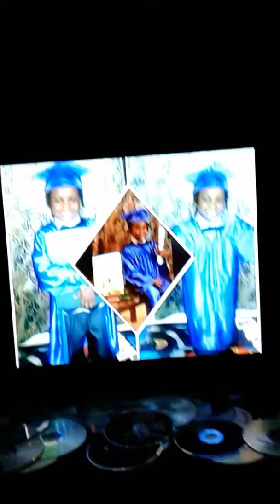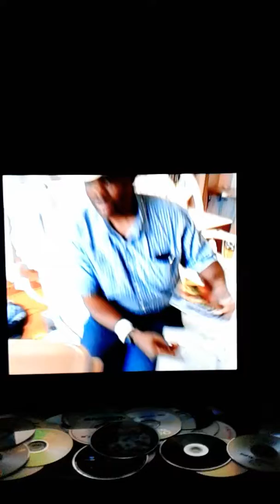NELLA ACCAPELLA FT. THE MOVIE DVD NEE(11)